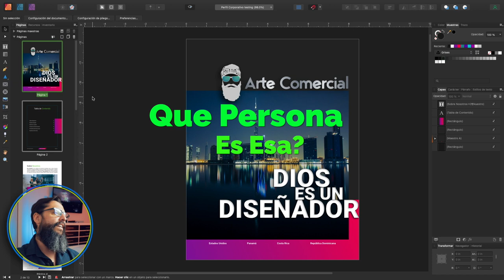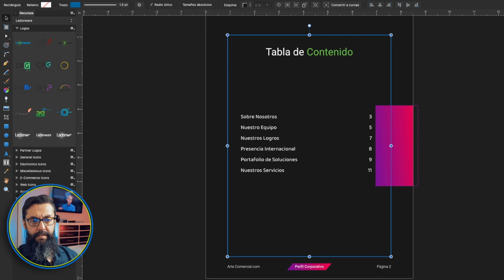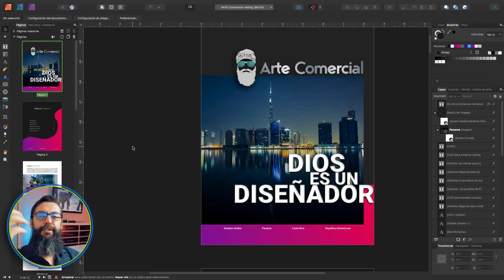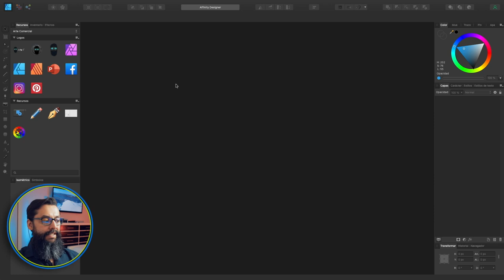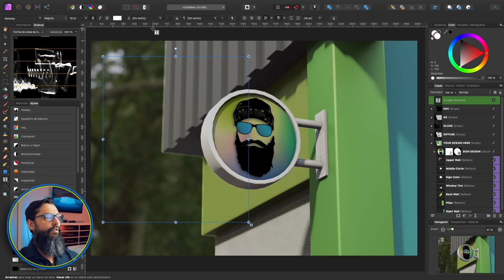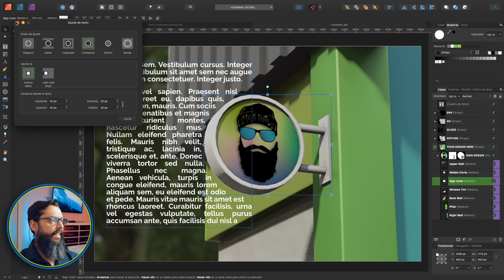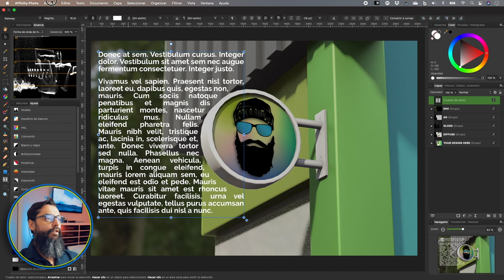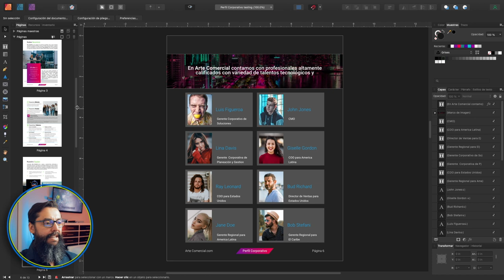TODO LO QUE NO SABES de Studio Link de la suite de Affinity Serif - Español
Affinity Serif dice que Studio Link es la “Integración total de las aplicaciones Affinity”. ¿Eso qué quiere decir? – Este es el tutorial más importante que verás de la suite de Affinity.

En este tutorial te voy a enseñar el link total de esta integración de Affinity Designer, Affinity Photo y Affinity Publisher. Como moverte libremente entre las diferentes aplicaciones y aprovechar cada cosa que te ofrecen sin problemas ni sufrir con estar exportando e importando documentos.

Bienvenidos a Arte Comercial. Espero te guste el video. Por favor déjame tus comentarios y dime que cosas quieres aprender de Affinity Designer, Affinity Photo, Affinity Publisher, o de diseño gráfico en general.

La versión que use para tutorial de la suite de Affinity es 1.9.3. Si quieres saber más sobre Affinity Serif y sus productos visita